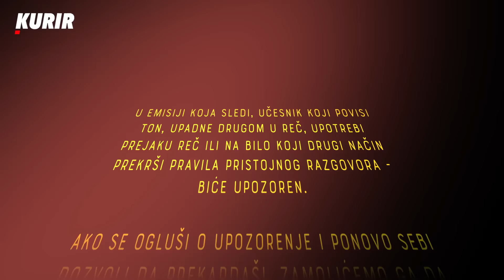PAVLE GRBOVIĆ: "Mladi će pre priznati da su narkomani nego članovi neke stranke"